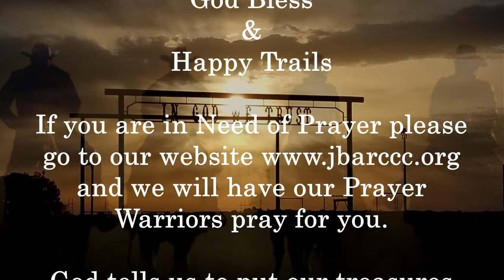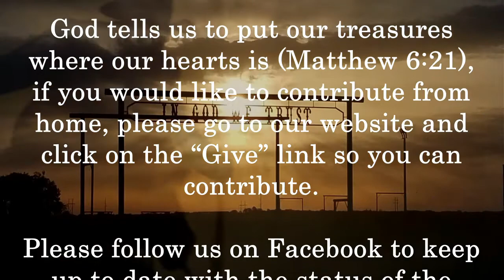October 10, 2021 A Life That Matters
"Your Life Matters" message by Reggie Stewart

Today's Scriptures: Luke 19:1-10, Luke 15:1-7, Isaiah 53:6